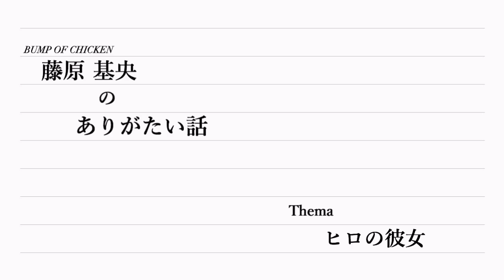藤原基央のありがたい話【ヒロの彼女】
やまだひさしの
ラジアンリミテッドフライデーより引用